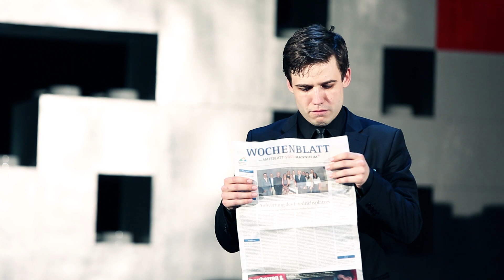Trailer "Dantons Tod" von Georg Büchner